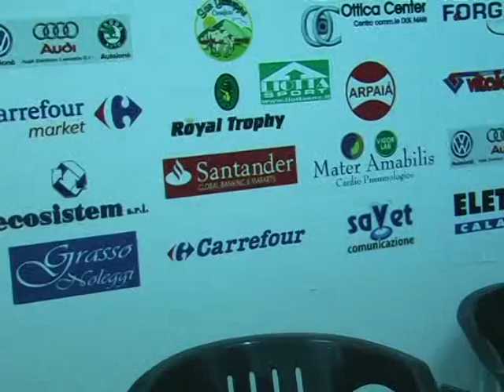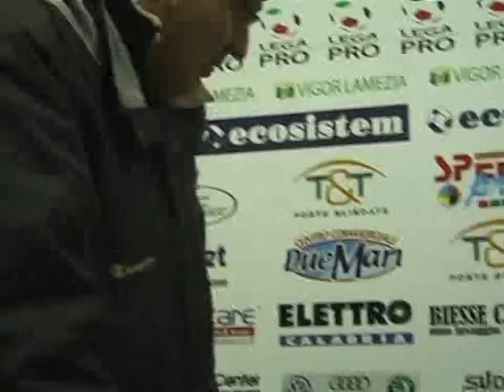vigor lamezia trapani intervista al tecnico ospite